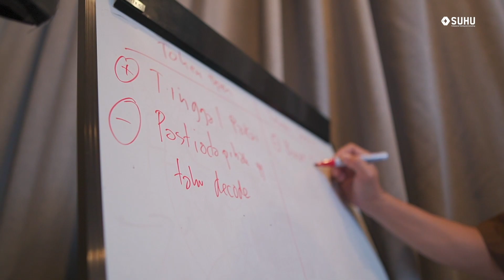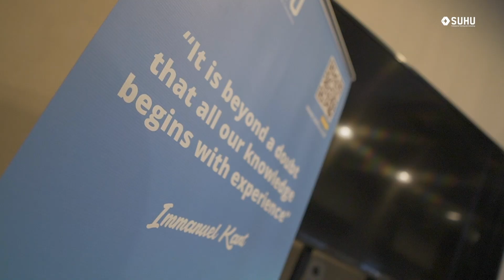Pelatihan RESTful API & Microservices | SUHU Training Event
Yogyakarta, 1 - 3 Maret 2023 telah terlaksananya kegiatan Pelatihan RESTful API & Microservices dengan peserta dari UIN Sunan Kalijaga.

Dalam mengembangkan perangkat lunak yang memiliki banyak fitur/service seperti login dengan berbagai metode, payment gateway, notifikasi email dan messenger, serta logging system, pendekatan Microservices sangatlah tepat untuk digunakan.

Dengan pendekatan Microservices, kita bisa mengembangkan service-service secara independen namun tetap terhubung satu sama lain dan menjadi sebuah solusi. RESTful API adalah salah satu cara agar masing-masing service ini dapat saling terhubung.

Dalam pelatihan ini peserta belajar mulai dari pengenalan RESTFul, Microservices hingga mengimplementasikan di server.

Tonton dokumentasi selama pelatihan ini berlangsung yuk

Mau belajar tentang RESTful API & Microservices juga?